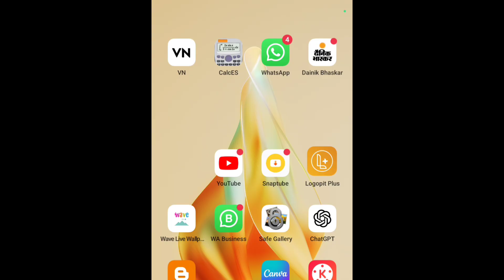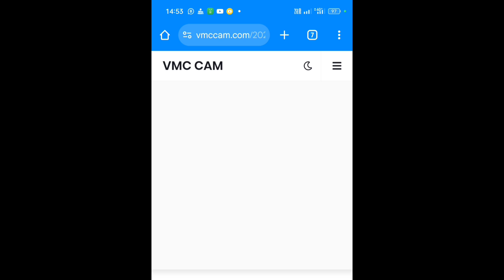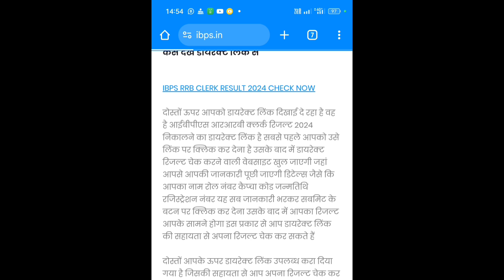ibps rrb clerk result 2024 kaise dekhe, ibps rrb clerk result 2024 kaise check kare, ibps rrb clerk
Ibps rrb clerk result 2024 kaise nikale online mobile se, ibps rrb clerk result 2024 scorecard kaise download Karen, how to download ibps rrb clerk result scorecard kaise nikale

About IBPS RRB Clerk Prelims 2024 Result - Be Ready Now IBPS RRB PO 2024 Show Cause Notice Person Found In this video I have discussed about IBPS RRB PO/Clerk Recruitment 2024.

ibps rrb Clerk pre 2024 result rrb clerk result rrb clerk 2024 result rrb clerk pre result 2024

IBPS RRB Clerk Prelims Result 2024 | IBPS RRB Clerk Prelims Cut off 2024 | IBPS RRB Clek Cut 2024